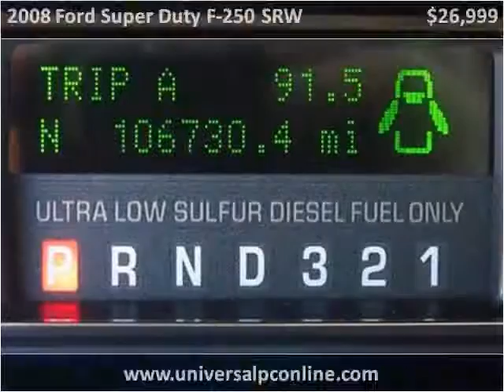2008 Ford Super Duty F-250 SRW Used Cars Plant City FL